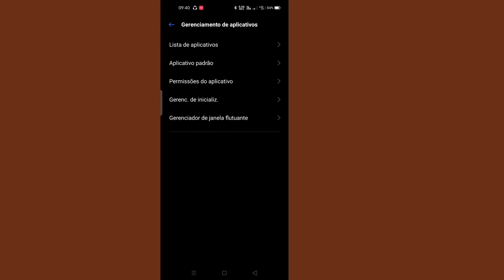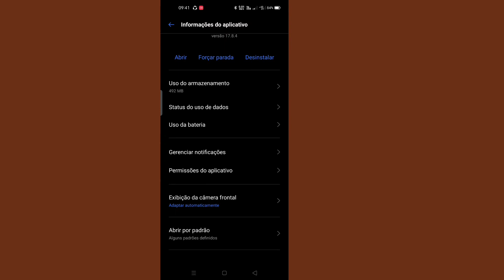Consertar microfone não funciona no TikTok | Como corrigir o problema de som do tiktok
Vou mostrar como consertar o problema de som do tiktok.  É um método muito simples e fácil.  assista a este vídeo e aprenda como corrigir o problema de som do tiktok (iPhone e Android)

Se você tiver alguma solicitação de tutorial, deixe-me saber nos comentários!  Vou fazer isso por você em 1 dia.

 💝Por favor, não se esqueça de gostar do nosso vídeo se ele te ajudou.
 💝 Não se esqueça de 'ASSINAR' para obter mais vídeos.
 💝Não se esqueça de deixar seus comentários importantes.